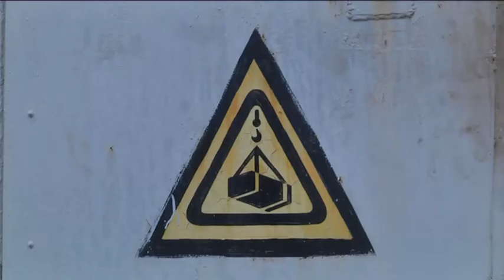Вагони метро у Дніпрі ремонтують раз на сім років - після пробігу 500 тисяч кілометрів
Будь-який транспорт, навіть найвитриваліший, свого часу потребує масштабного ремонту. Це стосується і локомотивів метрополітену.